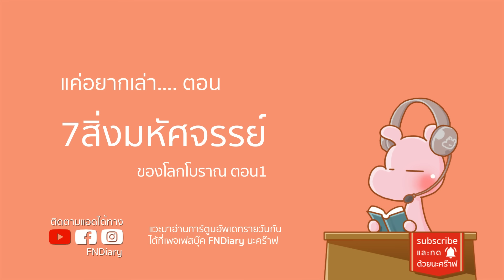เผยความลับที่น้อยคนรู้ของ 7สิ่งมหัศจรรย์ของโลก ยุคโบราณ ตอน1 I แค่อยากเล่า...◄1454A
เรื่องจริงของ195ประเทศทั่วโลก-ที่น้อยคนรู้ (ตอนที่1)